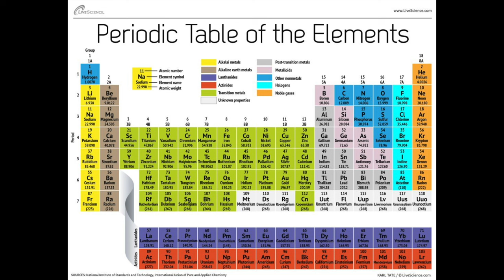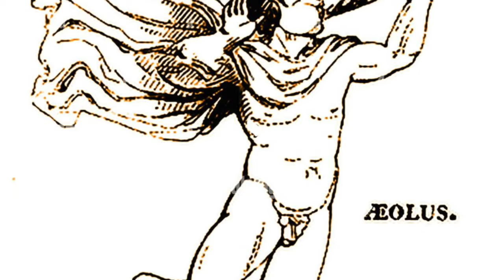A Strangely Named Painting & the Story It Tells